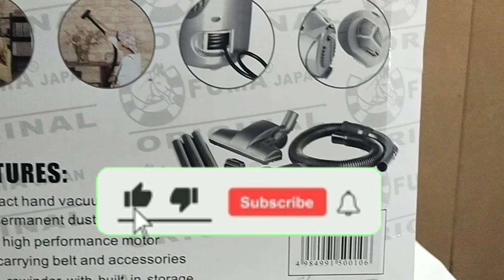Fuma handy powerful vacuum cleaner bags | capsule video shots video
Fuma handy powerful vacuum cleaner bags | capsule video
home cleaning
home cleaner
#2023 clean with me
Small vacuum
bag vacuum
bast vacuum
Best vacuum
super
clean with me 2023clean
ing motivation 2023